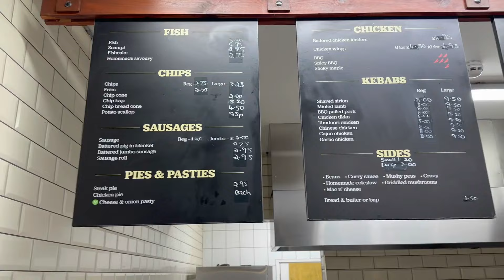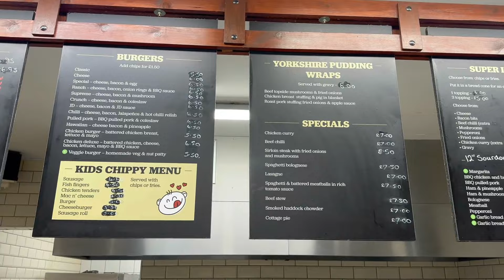Review | The Chip Shop, Wrexham, North Wales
Some Meaty Fish!!